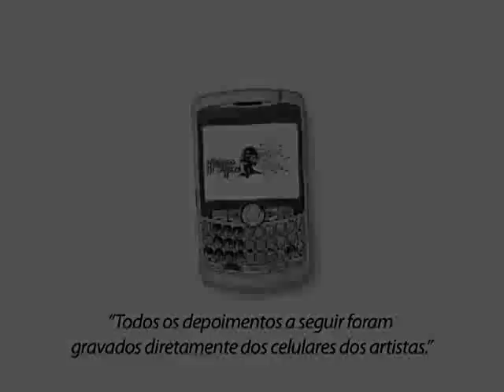INFORME QUADRANGULAR - PRÊMIO MÚSICA DIGITAL FERNANDA BRUM EXPRESSA SUA OPINIÃO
MAIORES INFORMAÇÕES:
PRÊMIO MÚSICA DIGITAL:
Na sua opinião quem leva o prêmio na categoria religiosa?Evento ocontecerá no dia 23 de Novembro.
Apenas um toque - Fernanda Brum
Faz um milagre em mim - Regis Danese
O sol da meia noite - Rosa de Saron
Pela fé - André Valadão
Sonda-me, Usa-me - Aline Barros